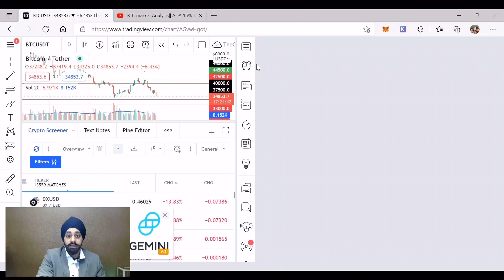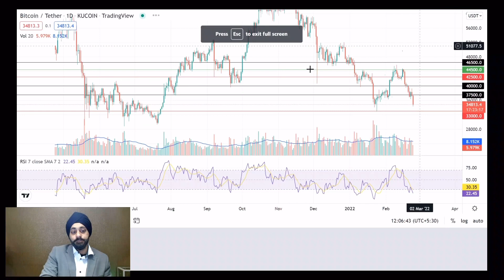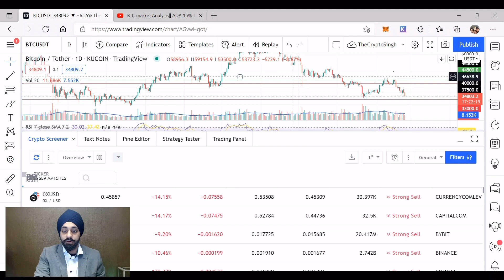BTC Warning || Russia Ukraine War || BTC oversold|| TheCryptoSingh